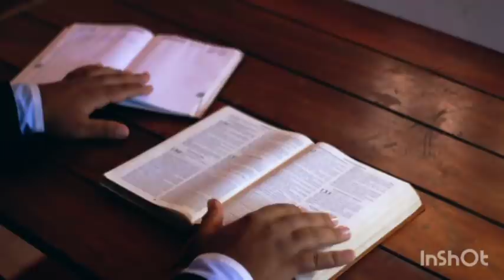రాత్రి పడుకునే ముందు ఈ వాక్యాలు వినండి | Sleep with gods word telugu #18